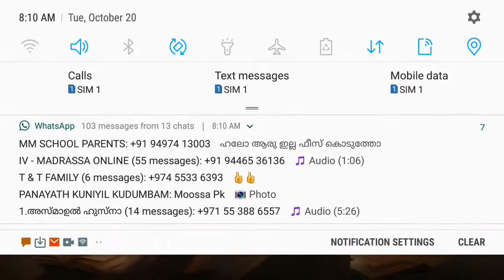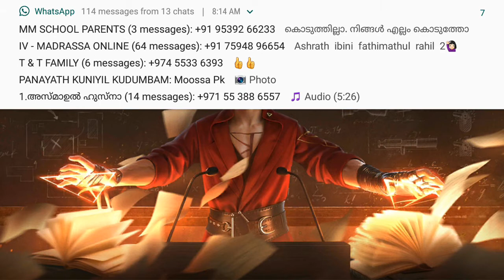free fire kalicho